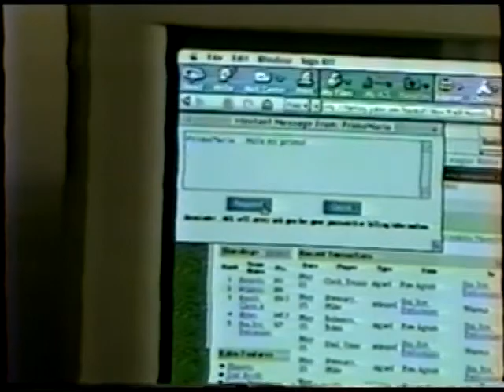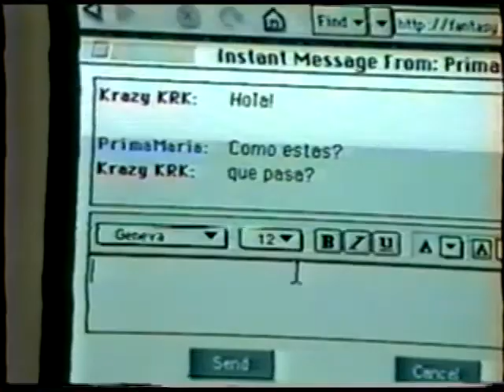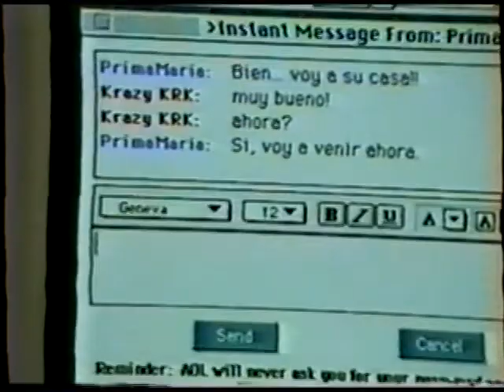Spanish Video 1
Our Spanish Video from Pioneer in 1999.